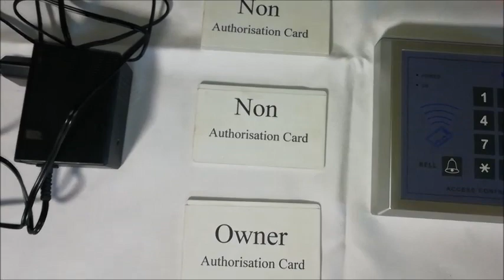RFID DOOR LOCKING SYSTEM TYPE 2- PART A /வீட்டின் கதவை சாவி இல்லாமல் பூட்டுவது எப்படி?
Dr.R.Murali ME.,Ph.D.,DMCAD.,DISE.,
SENIOR RESEARCH SCIENTIST,
HI-TECH RESEARCH FOUNDATION,
THARANGAMBADI-609313,
TAMILNADU,SOUTH INDIA